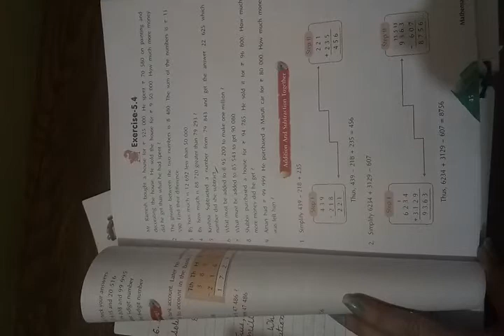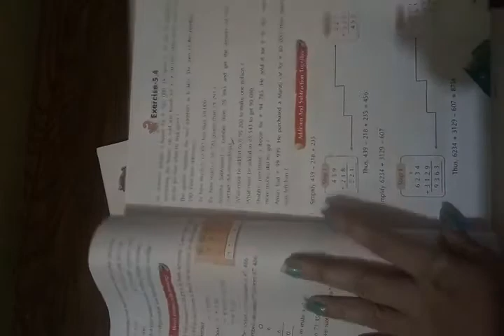Class 4 Maths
Ex-5.4(Q 6to9)
Ex-5.5 (Q1 to 8)